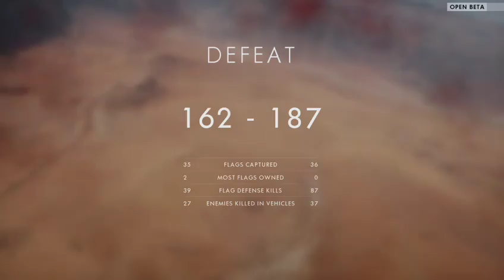BF 1 With spxsam (Part 6)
Decided to jump on the battlegrounds with Sam for Battlefield One Beta. I can tell you this, I'm a better sniper here than with Call of Duty -- Watch live